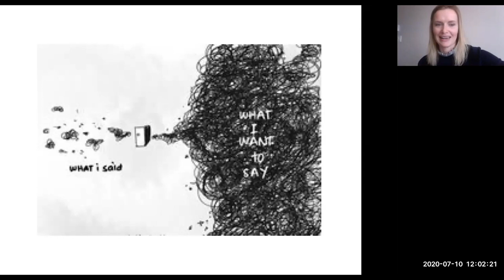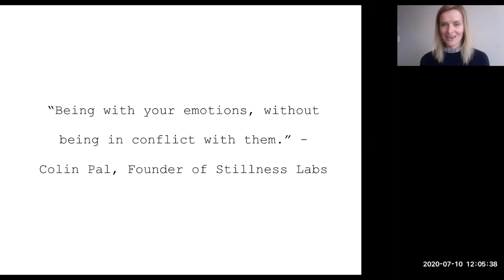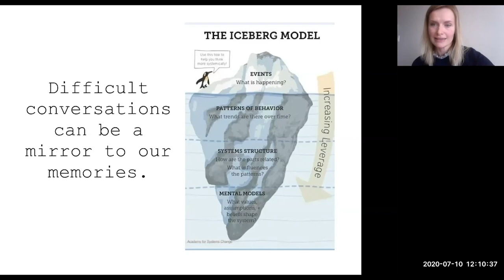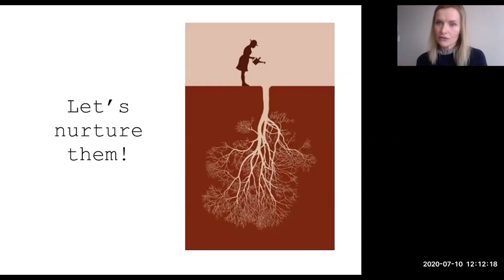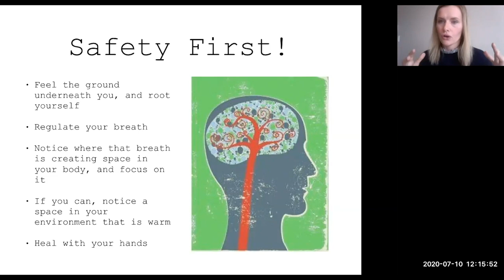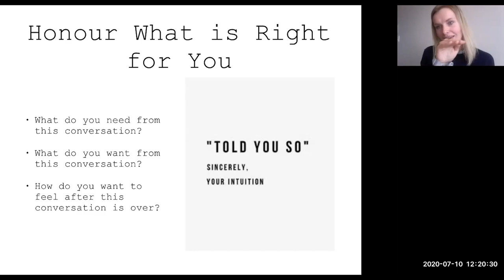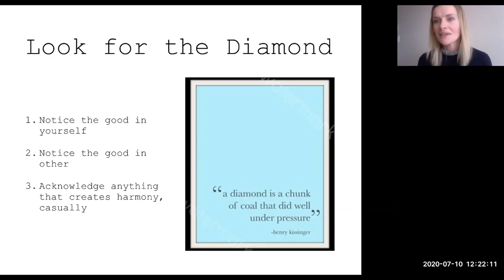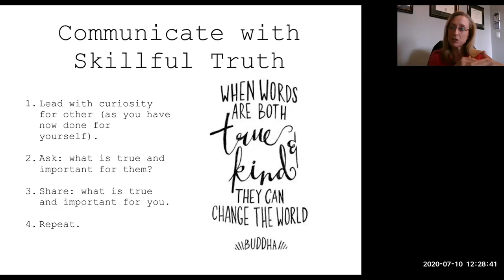Building Emotional Resilience in Difficult Conversations | Ask an Expert Yorkville University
Imagine you're pulling a thin rubber band. As it stretches wider and wider, you notice it begins to ware and eventually, it snaps. Now, imagine you're pulling a thick rubber band; but instead of snapping, it simply stops when it's stretched too far. This is emotional resilience. As emotional beings, our bands are stretching to different lengths at any given time, especially during difficult conversations. This can be draining and worrisome. The good news is that we have the power to choose how resilient we are no matter what type of conversation we are having! In this session, we will discuss practices and tools that help to navigate difficult conversations and leave us feeling more peace, alignment and confidence about our relations going forward!

Erica Franken is a Conflict Management practitioner (specializing in inner conflict) and a Professor at Yorkville University. She is the Founder of Us Underneath and a contributing member of the Board of Directors for the Alternative Dispute Resolution Institute of British Columbia.

Yorkville University offers flexible, rigorous and career-focused degrees on campus and online to people of all paths in life in Canada.

Founded in 2004, Yorkville University currently has more than 6,000 students across three campuses with five degree programs that are designed to equip graduates with the professional knowledge, skills and designations that employers value.